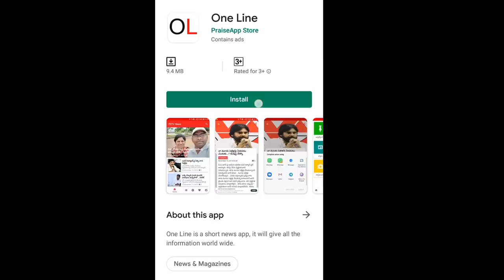Jai Jagan | Megastar Agree With CM Jagan Decision | About 3 Capitals For AP |జగన్ కే జై కొట్టిన చిరు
జగన్ కు జై కొట్టిన మెగాస్టార్ చిరంజీవి.. చంద్రబాబుకు పెద్ద షాక్